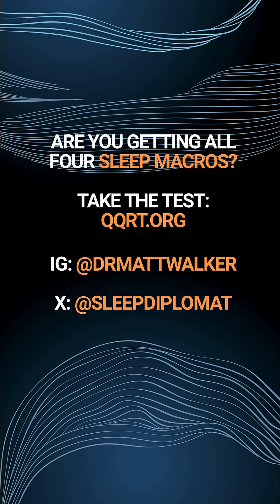Sleep Cleansing of Alzheimer's Toxins w/@TheDiaryOfACEO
Deep sleep activates a brain cleansing system, flushing out metabolic toxins like beta amyloid and tau protein—major causes of Alzheimer's. A nightly power cleanse for a healthier brain. @TheDiaryOfACEO